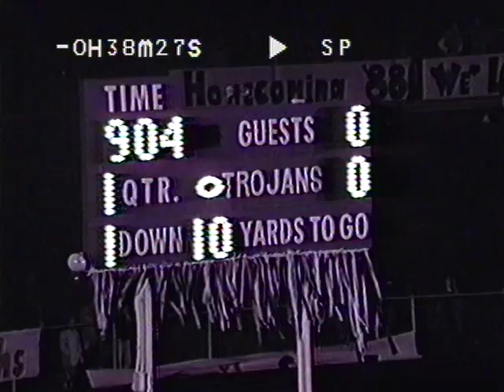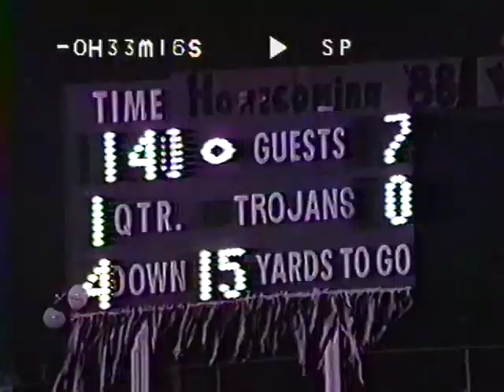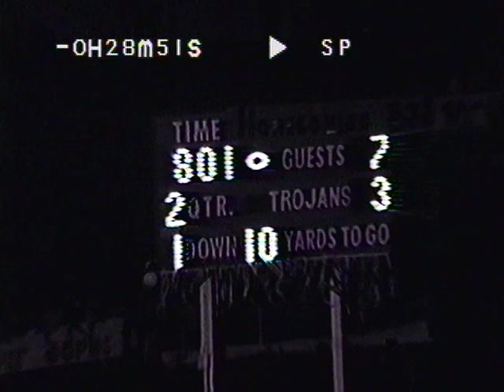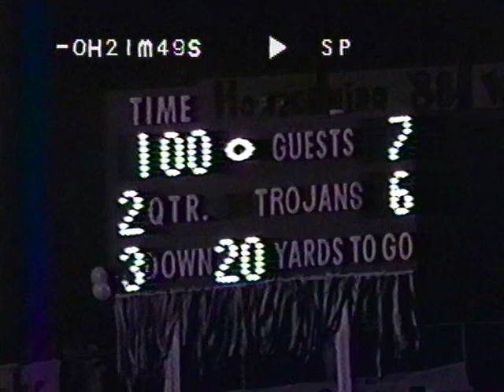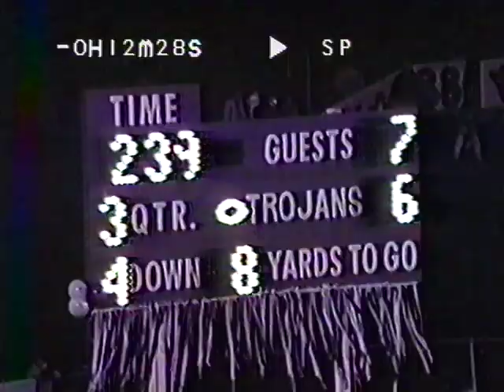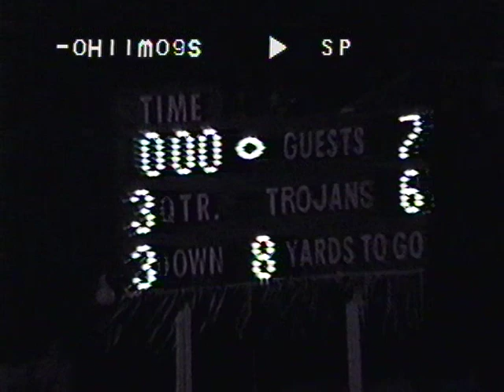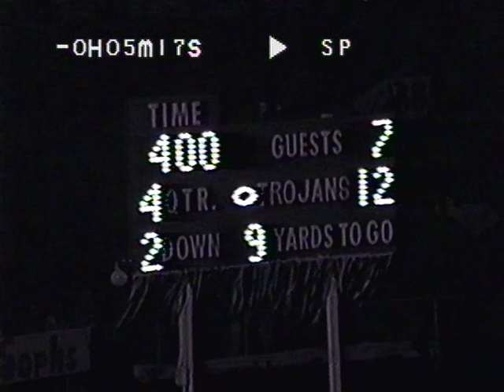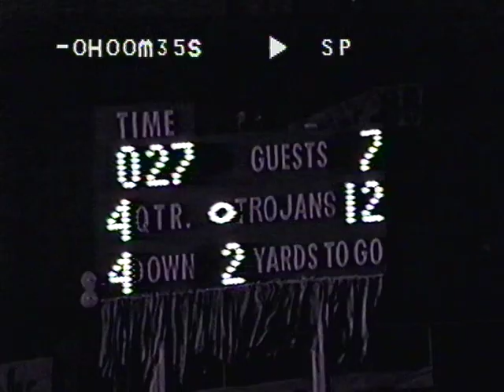Beaver Bobcats Football vs Center 1988